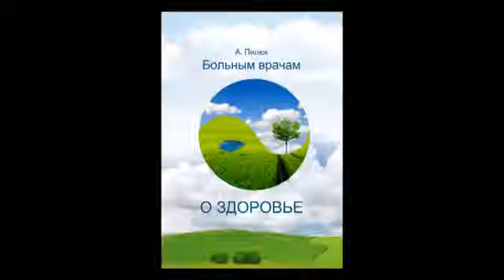Больным врачам о здоровье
Больным врачам о здоровье. Почему врачи умирают на 10-20 раньше тех, кого они пытаются лечить. Раскрыв глаза, пора увидеть что Химические лекарства - это ксенобиотики (чужеродные для человеческого организма вещества). Что народная мудрость давно подметила: " (Химические) лекарства одно лечат - другое калечат". Рассказывает врач А. Пилюк.